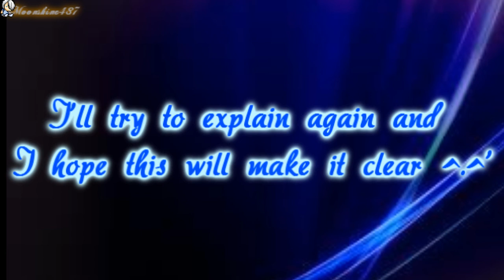[ maple series ] the badgirls & the players episode 2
Script written by EternallyxApril
Animated by Moonshine487

Thank you for your patience. I had a lot to do for school.
ok wednesday I will be on vaction and I'll be back at january 9th.
I think I will be active for a short time or not active at all.
So everyone, merry christmas and a happy new year ^^